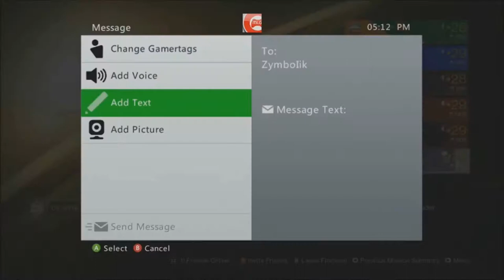BEST OF Destiny Funnies & Fails (Episodes 1 - 5)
This video is a compilation of all the best bits from Destiny FnF episodes 1 to 5 the best of 5  to 6 will be coming soon, i put them in 2 videos so it wasn't 20 minutes long.

Song: E-Dubble - Hampden Parks